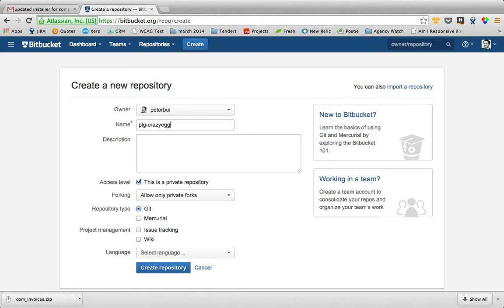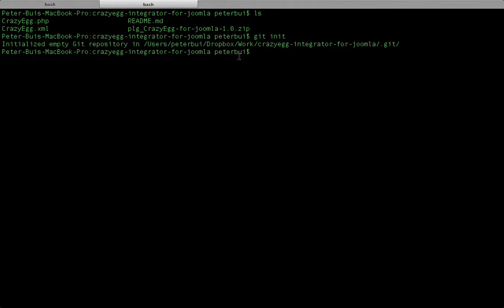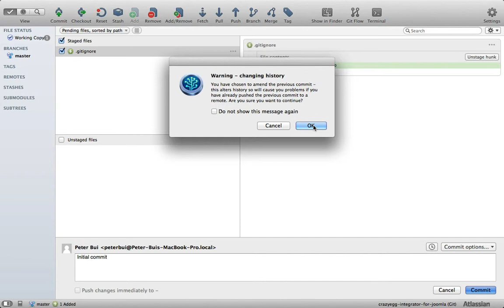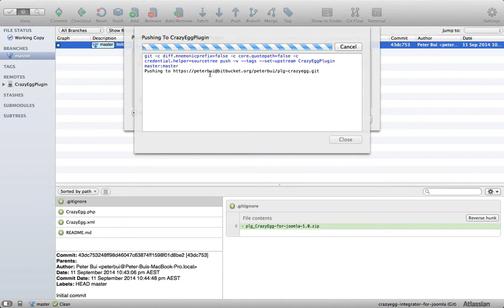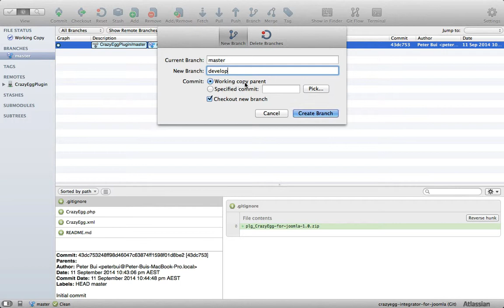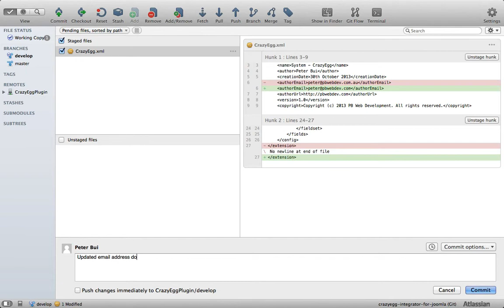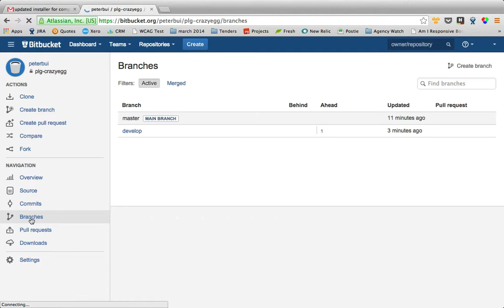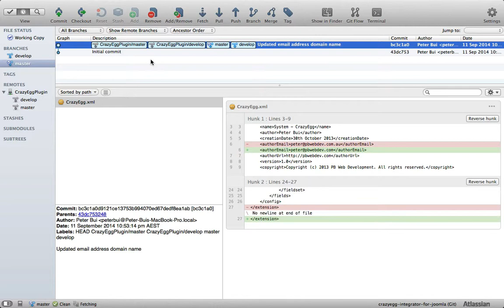Getting step up with git, GitBucket and SourceTree - Joomla Beat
Looks at how to add a working copy of a code project to git, managing it with SourceTree and then push it to a remote repository on BitBucket for review and sharing.

The video channel for the Joomla Beat Podcast, providing Joomla news, hints, tips and reviews for beginners and addicts.